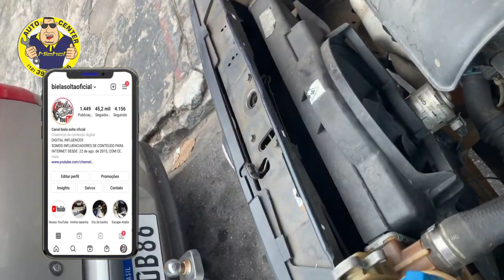Como trocar radiador do uno fire em casa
Contato para  eventos (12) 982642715 Whats sap
NESSE VIDEO MOSTRO  COMO TROCAR  RADIADOR DE UNO, MUITO FACIL, LEMBARNDO QUE PODE MUDAR  DE CARRO PARA CARRO, COMO GOL, PARATI E CORSA, MAIS EM GERAL UNO  SAO A MESMA  COISA.
                                                                  PARCEIROS

                                                            Site Atalla Escapes
                                                                INDAIATUBA
                                                                 SÃO PAULO
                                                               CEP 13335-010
                                                       Michel Auto center
Av. Adilson José da Cruz,6291  Don Pedro II  nosso whats ap 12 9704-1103
                                                        CANAIS PARCEIROS